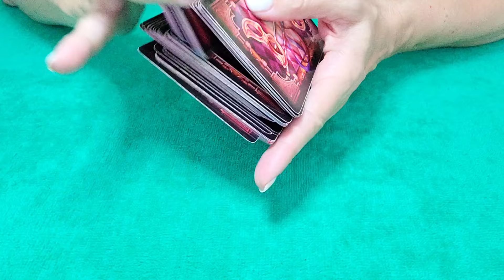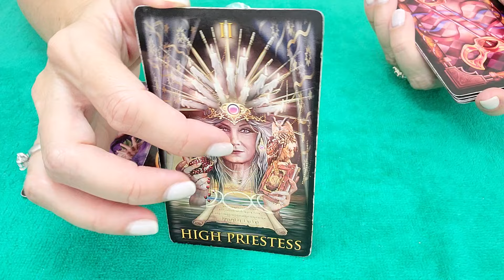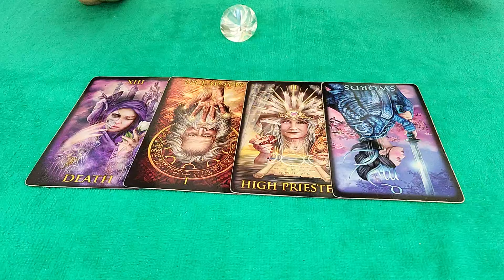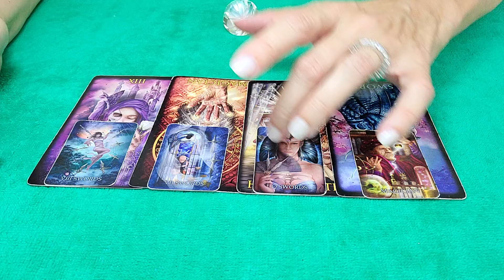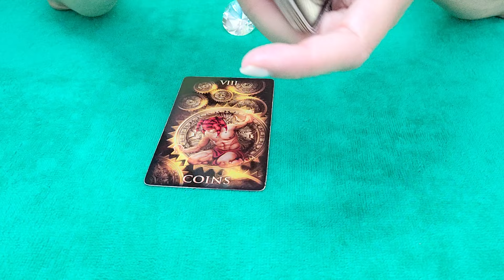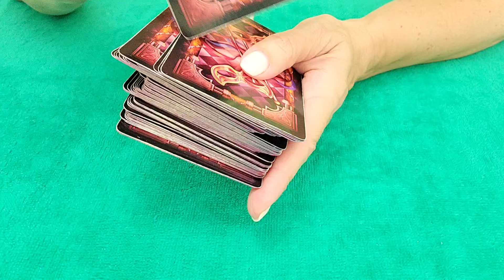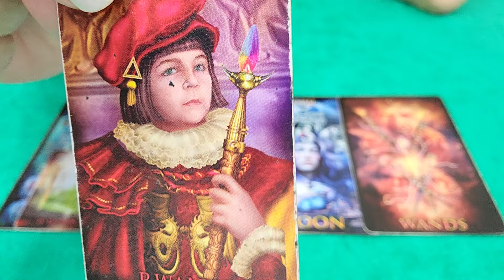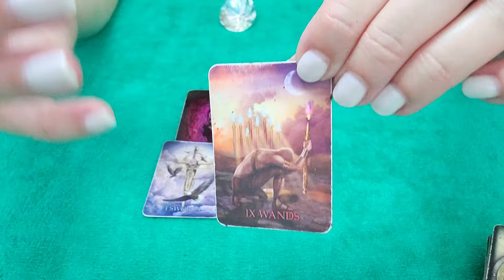CANCER - MISSING YOU MORE THAN YOU REALIZE! ❣🤔 MARCH 2024